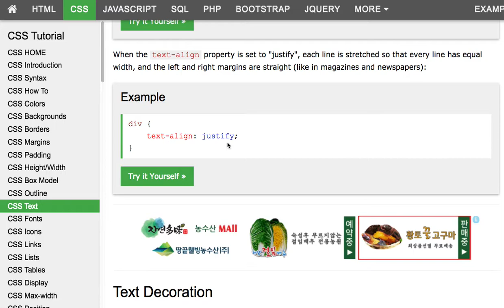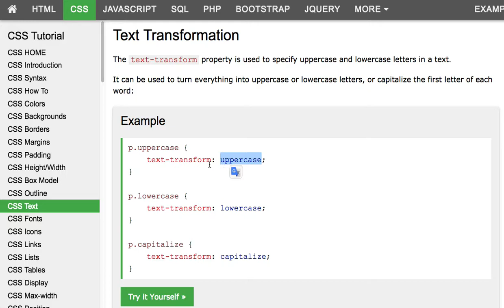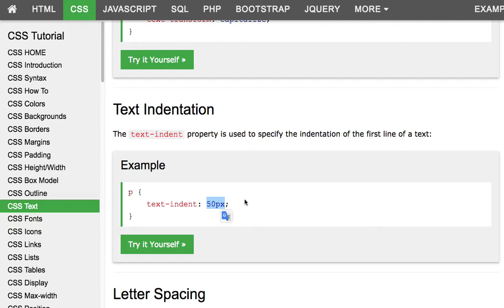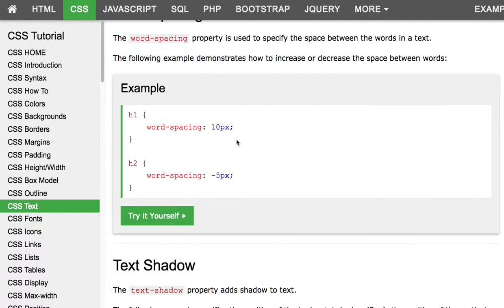CSS 013 Text